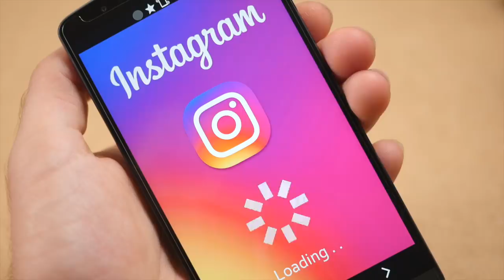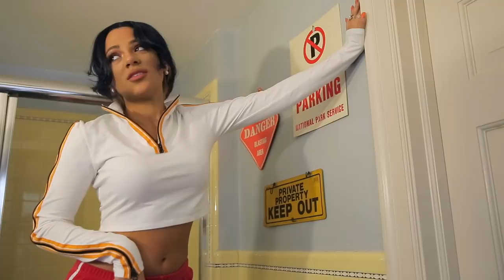Twins Copy Eachother's Instagrams for a Week! Niki and Gabi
Yep.. We did it. We copied eachother's instagrams for a week! If you're a subscriber, or a new subscriber, you'll see we're obviously complete opposite twins with different styles AND instagrams.. so this should be interesting. Both of us, Niki and Gabi, copy eachother's instagrams! Must watch!

If you enjoyed this video where we copied eachother's instagrams for week, you'll enjoy our other swap videos below!

If you see this, comment "GABI AND HER MOM LMAO"

We’re Niki and Gabi! We hope you enjoyed our copying instagram video! We’re twin sisters who are  different with opposite fashion and styles, but we come together to make videos like beauty, lifestyle, style swaps, fashion, comedy, types of girls, shopping videos, music, and more!